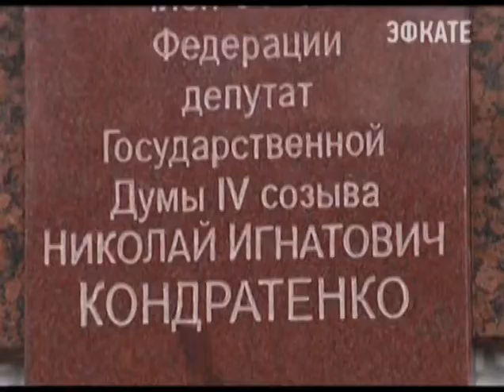В Краснодаре установили мемориальную доску в честь Николая Кондратенко Новости 24 Сочи Эфкате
Экс-губернатор Кубани ушел из жизни год назад.
Сочи. Новости.
Телеканал Эфкате.